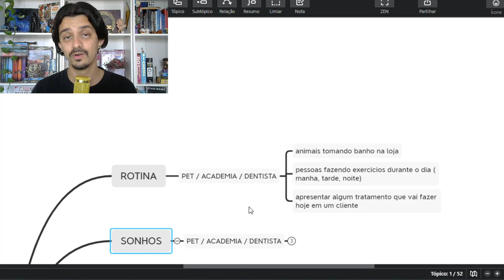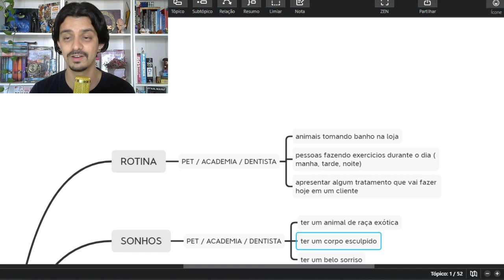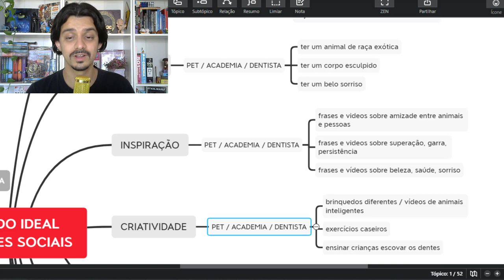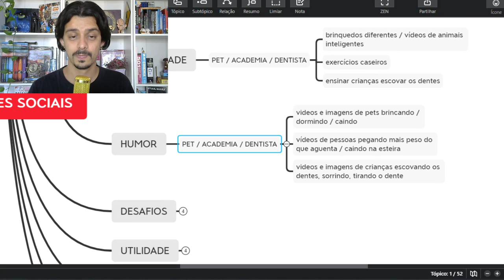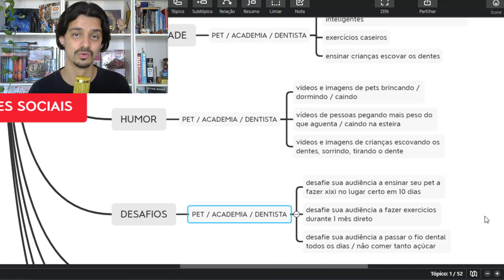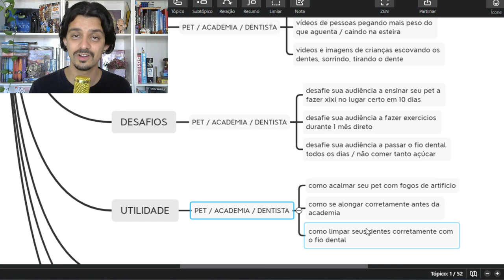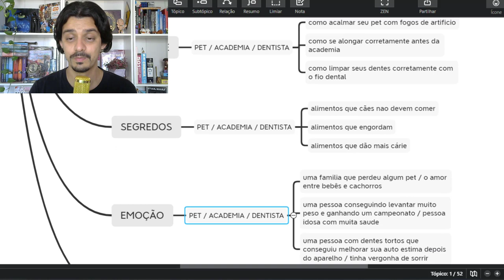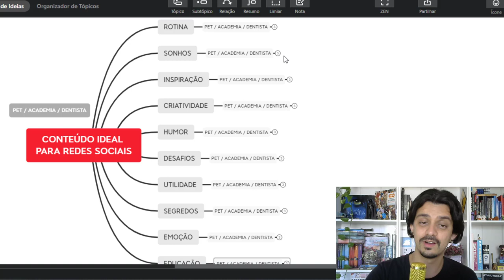20 TIPOS DE CONTEÚDO QUE ENGAJAM NAS REDES SOCIAIS - PARTE 1 | GUILHERME ENCINAS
Um conteúdo que engaja e consequentemente vende seus produtos e serviços?

- ROTINA
- SONHOS
- INSPIRAÇÃO
- CRIATIVIDADE
- HUMOR
- DESAFIOS
- UTILIDADE
- SEGREDOS
- EMOÇÃO
- EDUCAÇÃO

✷ MAPA MENTAL COM 20 TIPOS DE CONTEÚDO QUE ENGAJAM